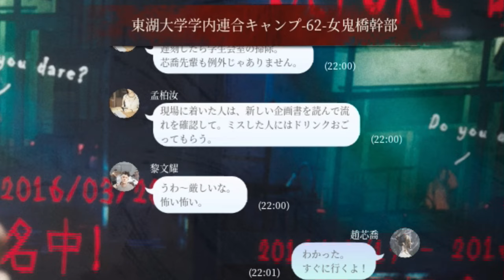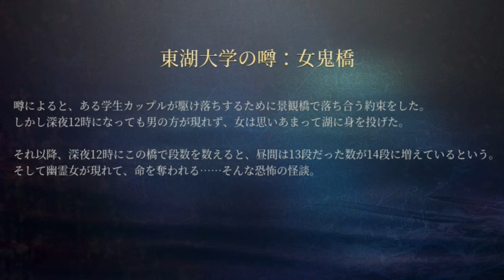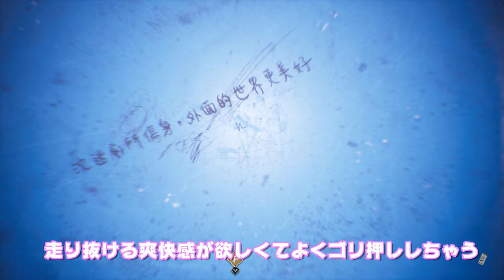[1]大学生達の悪ノリ肝試しは大体こうなる「The Bridge Curse Road to Salvation」ボイロ実況 ホラー 結月ゆかり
意外と面白い！ということで急いで作った！
ちなみにオタサーの姫のパンツはちゃんと見れました。